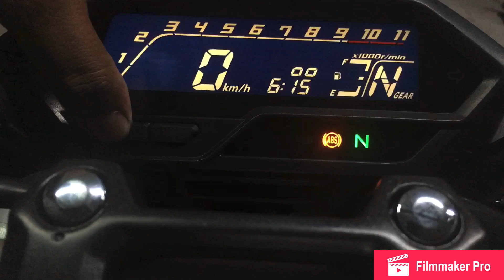How to adjust speedometer brightness in hornet 2.0